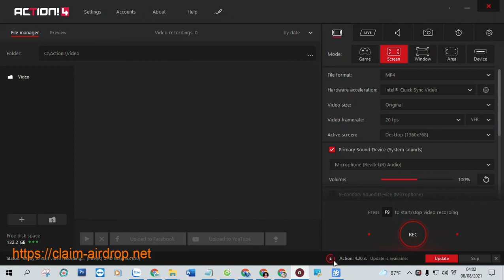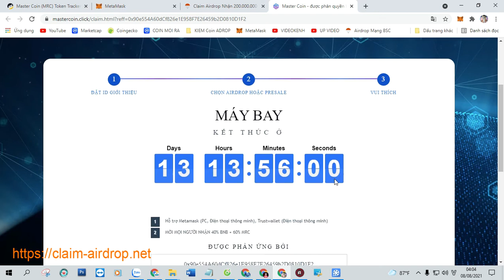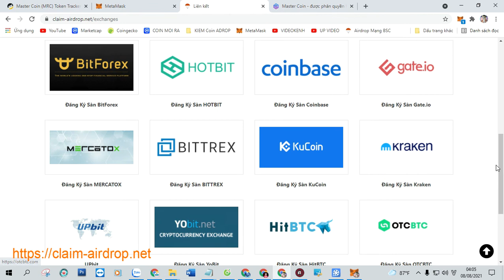Claim Airdrop Nhận 200.000.000 Token Master Coin (MRC), Mạng BSC Ví Trustwallet, MetaMask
Claim Airdrop Nhận 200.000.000 Token Master Coin (MRC), Mạng BSC Ví Trustwallet, MetaMask Phí 0,0003 BNB

+ Bước 1: Sao chép Contract :  0xE77C19d2113b3a1b1b49b71eB39954820ab23cFE

+ Bước 2: Truy Cập Web Tại Đây Click ( Claim Airdrop ) Nhận Token